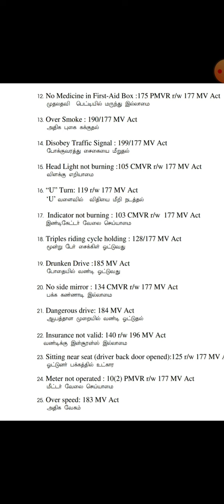2.மோட்டார் வாகனச் சட்டம் code 12 to 25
#2.Code12to25MotorvehileAct, rengawebtv,